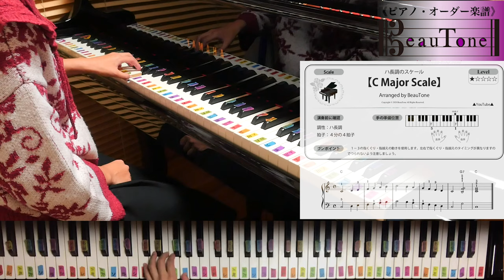【 ピアノスケール 】 入門 楽譜 （ 両手 ・ 片手 ）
Cdur  ：0:00
amoll：0:59